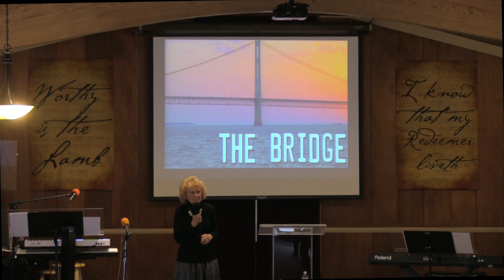The Bridge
Special Speaker Dorothy Birr